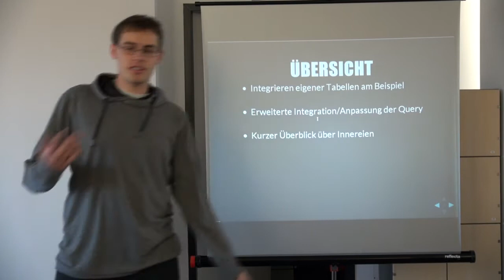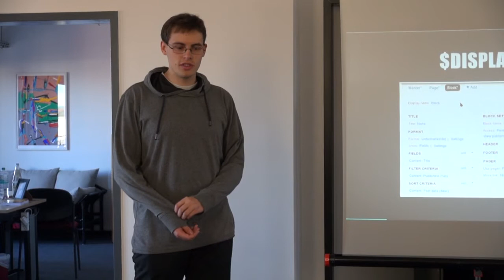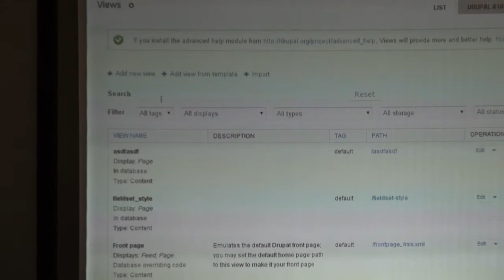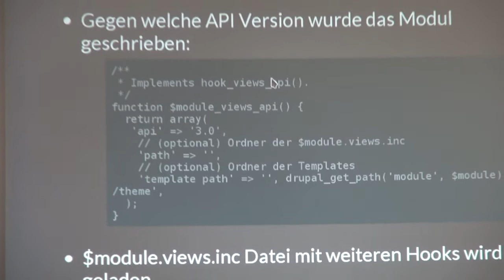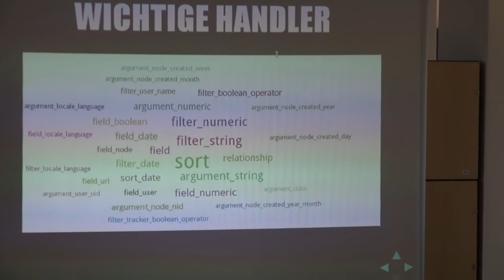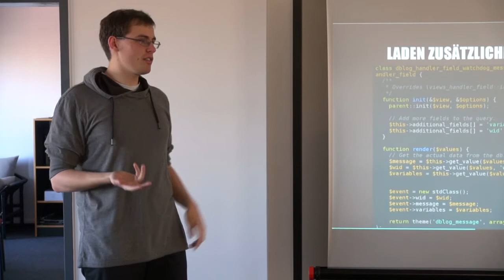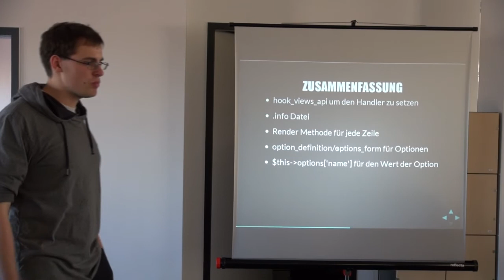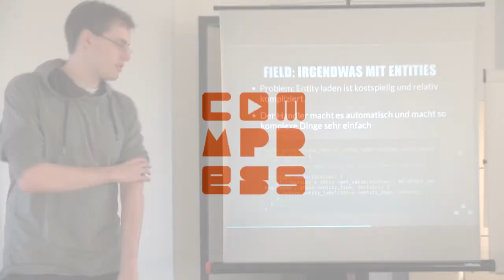Views Training mit Daniel Wehner Teil 1/2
Daniel Wehner erklärt die Struktur von Views und wie diese erweitert werden kann.